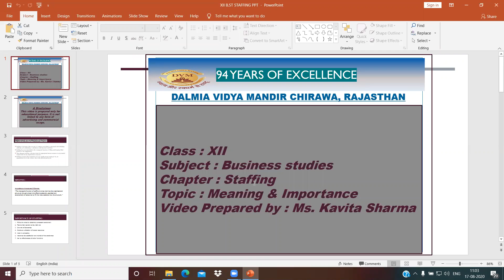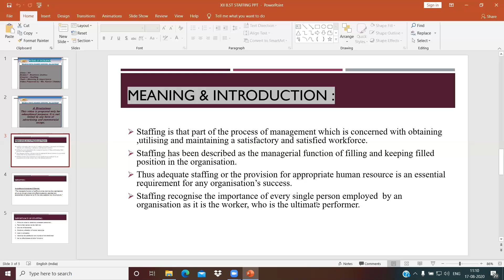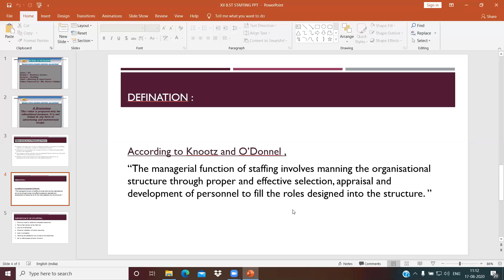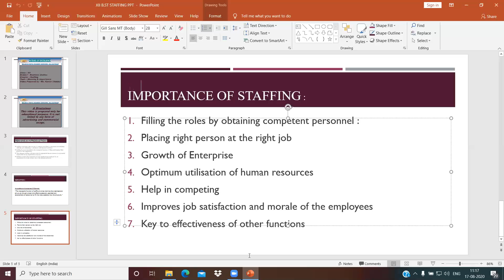Class-XII | Sub-Business Studies | Meaning & Importance DVM 2020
Teacher Name-Kavita Sharma
It helps in Achieving Group Goals - It arranges the factors of production, assembles and organizes the resources, integrates the resources in effective manner to achieve goals. It directs group efforts towards achievement of pre-determined goals.